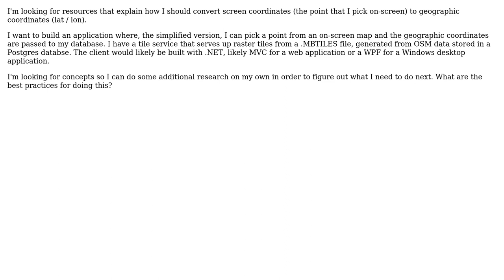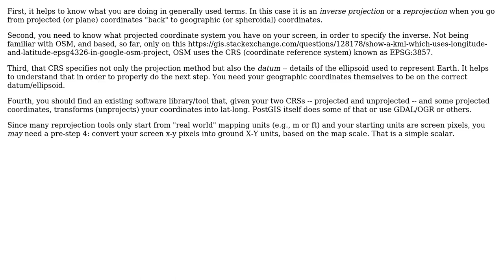GIS: How do I convert a screen position to geographic coordinates?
With thanks & praise to God, and with thanks to the many people who have made this project possible! | Content (except music & images) licensed under CC BY-SA | Music | Images & others | With thanks to user Martin F user DenaliHardtail and the Stack Exchange Network Trademarks are property of their respective owners. You are responsible for your own actions.